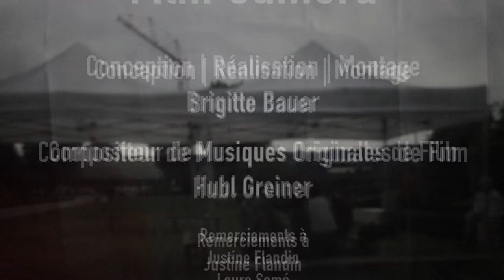FILM CAMERA: Brigitte Bauer | sound installation: Hubl Greiner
Film by Brigitte Bauer, 2012

In an open space - garden or landscape - characters seem to evolve in slow motion, in movements at the same time fluid and as snatched, sometimes reminding dance steps. Are we in front of a time-lapse? A resumption of an old great movie 8? At the same time, the weekly contrasted colors and the grain, very present, direct us on the side of the first color photos. But this scene is only a projection, the very visible vertical folds of the well ironed white sheet indicate it to us. The images result from the oldest device of creation of images: Film Camera was realized from about 2000 digital photos taken inside a garden shed transformed into Camera Obscura. A way of paying tribute to the ancestor of cameras (a black box with a simple hole) with the current high technology. A way of making a movie with what escapes the direct cinematic recording in the big black box, and a way of putting single images into movement. Brigitte Bauer

The soundtrack is composed of different audio tracks that were edited by granular synthesis. Granular synthesis is a sound synthesis method that operates on the micro sound time scale. In granular synthesis, sound samples are split in small pieces called grains. Multiple grains are then combined together and transformed in different ways to provide a new sound. Similar to filmmaking, a film frame is one of the many still images which compose the complete moving picture. Hubl Greiner